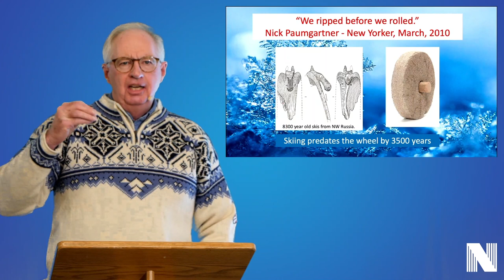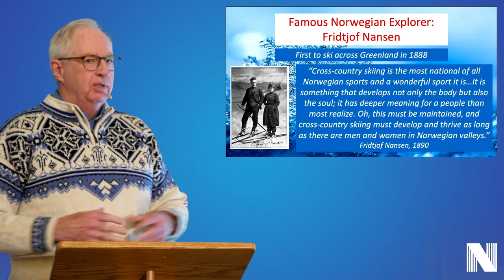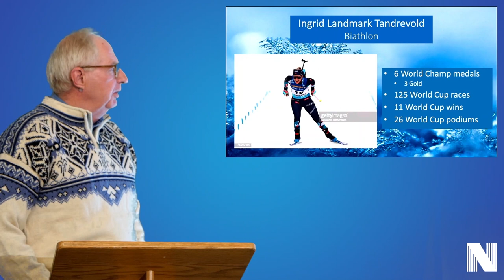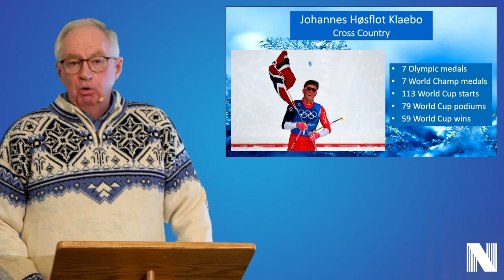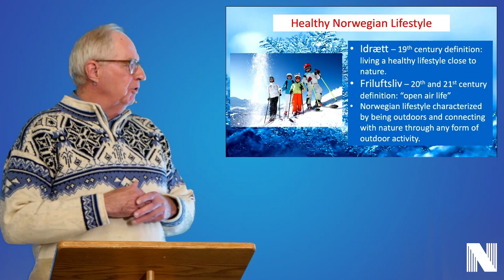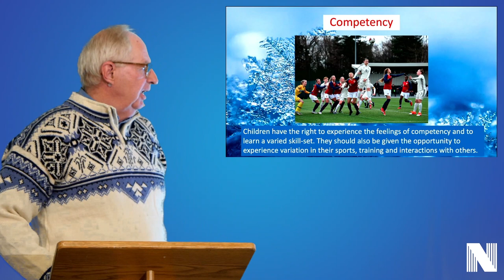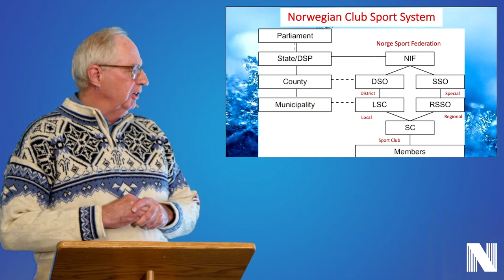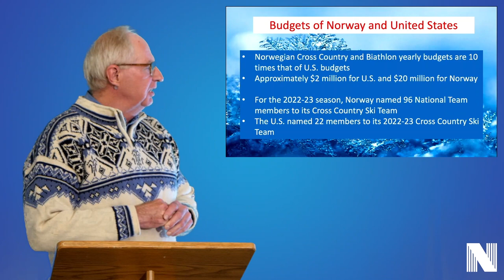Norway's Path to Winter Sport Success with Tim Gibbons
Presented by Nordic Northwest's Friday Night Lecture Series. For more events at Nordic Northwest, view our calendar

Champions start their journey with a love of sport, fun, and participation.

Norwegian Olympic and World Champions start their journey with a love of sport, fun, and participation. Join us with Tim Gibbons, cross country ski coach, to learn about Norway’s national identity and the importance of sports. Sport culture is a way of life and there are best practices of sport science in Norway. It all starts with the model and Children's Rights in Sports. The coaches and volunteers are highly educated and there is a well-developed pathway that supports large numbers of talented and motivated athletes.

“Imagine a society in which 93 percent of children grow up playing organized sports.” - Tom Farrey, author of Game On: The All-American Race to Make Champions of Our Children

This lecture will cover topics including:
Norway’s national identity and the importance of sport
Sport culture and a way of life
Best practices of sport science
Youth sports model: not for profit system
Children’s Rights in Sports
Highly educated coaches, volunteers
Well defined athlete development pathway, supporting large numbers of talented and motivated athletes
Norway is leader in sport science research

About the speaker, Tim Gibbons:
A native Oregonian, Tim grew up skiing and racing on Mt. Hood and around Bend, Oregon. He graduated from the University of Oregon in 1983 and Northern Michigan University in 1992 with a Master’s in Exercise Science. As a cross country ski coach, he worked at the College of Idaho, Middlebury College, Dartmouth College, Mt. Bachelor Sports Education Foundation, and Redmond High School. As a sport physiologist with U.S. Olympic and Paralympic Committee (USOPC) he tested athletes from 22 Olympic sports and provided training recommendations to athletes and coaches. As the Endurance Training Coordinator at the USOPC he traveled extensively throughout North America and Europe and documented the developmental stages, processes, and systems of endurance athletes capable of achieving international competitive excellence. He co-curated the ski history exhibit, Winter Comes: Oregon’s Nordic Ski History at the Deschutes Historical Museum in Bend, Oregon. Recently he was the Sport Outreach Director for Every Kid Sports a national non-profit organization headquartered in Bend, Oregon which provides financial assistance to low-income children to pay sports registration fees.